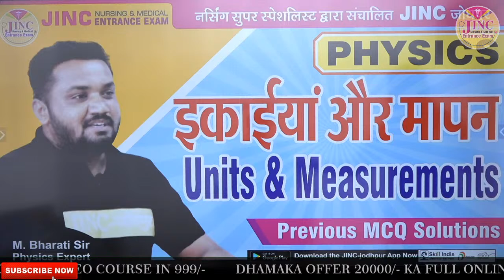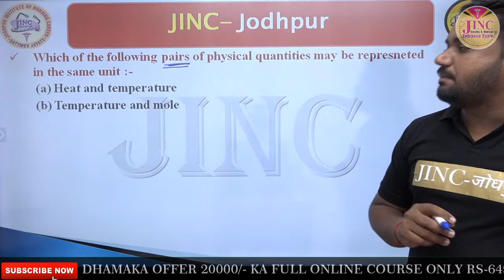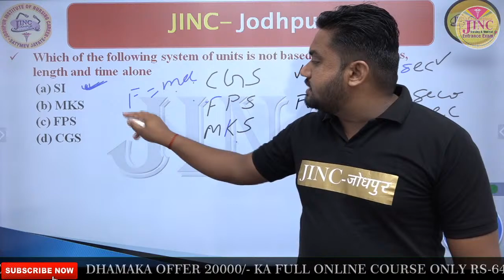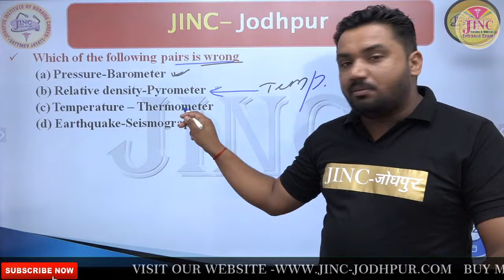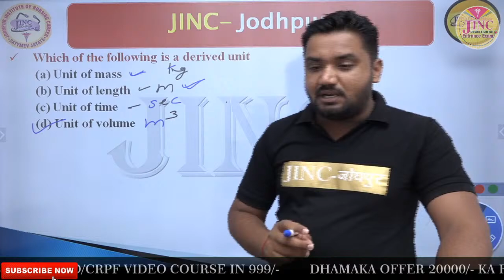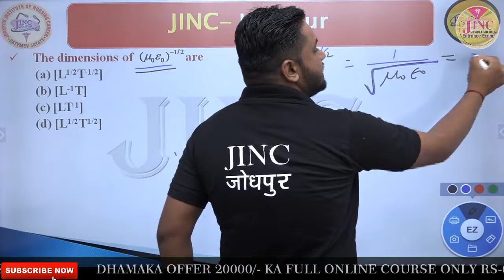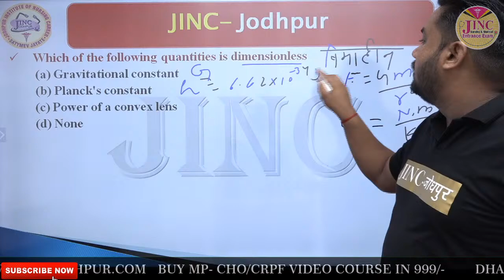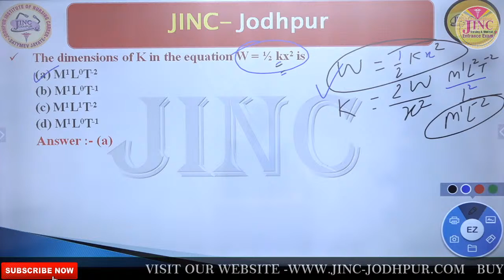इकाईयां और मापन/Units & Measurements Previous MCQ Solutions